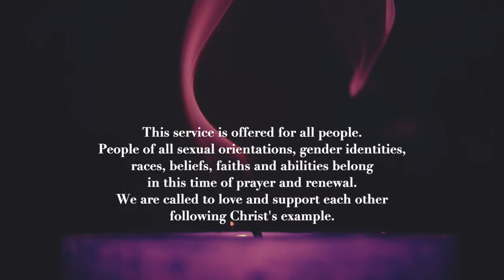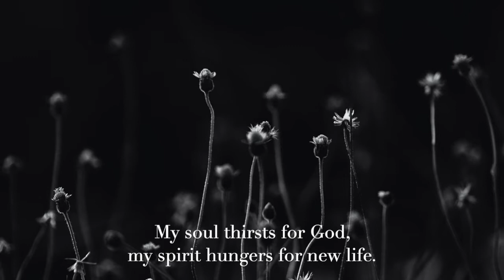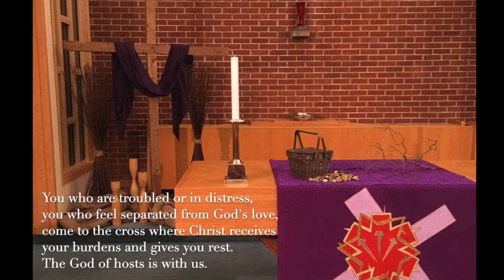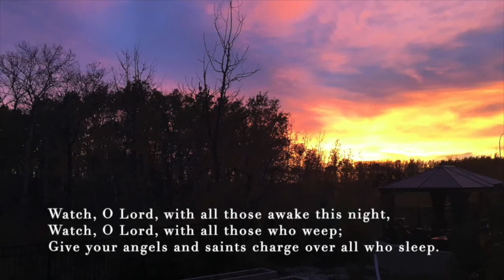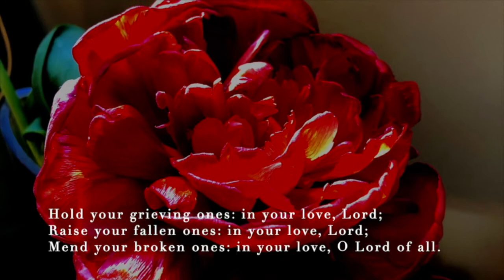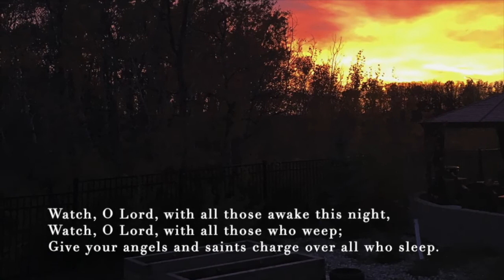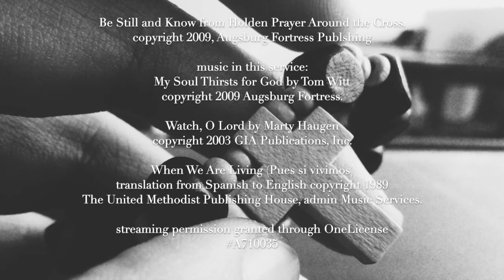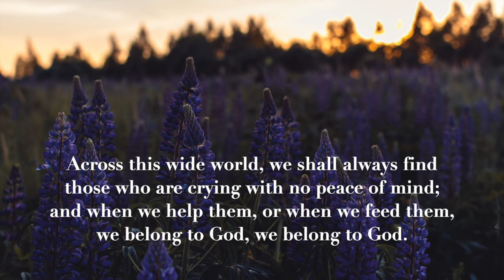Be Still and Know 4 - evening devotion for March 17, 2021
Using the liturgy of Holden Prayer Around the Cross, St. Mark's invites you into a time of contemplation and renewal.

My Soul Thirsts for God
Watch, O Lord With All Those Awake This Night
When We Are Living

streaming permission granted through OneLicense